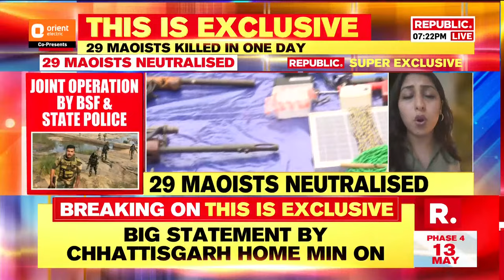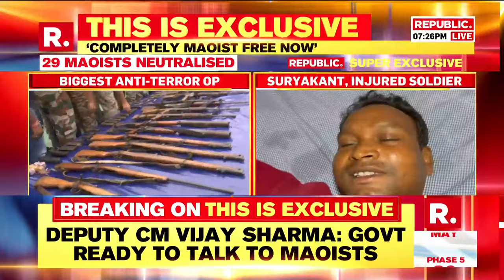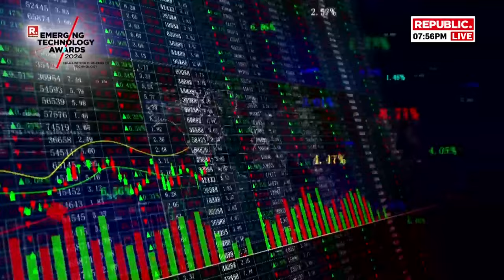This Is Exclusive LIVE: India's Biggest Anti Maoist Op, 29 Maoist Killed In One Day